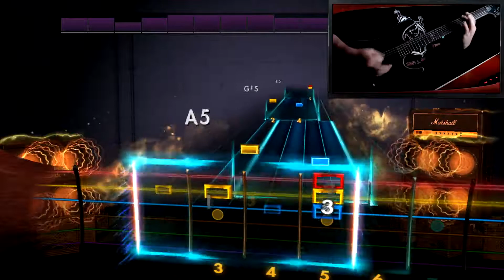Ruthless - Gatecreeper | Rocksmith 2014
Saw this band at Knotfest and had to check them out